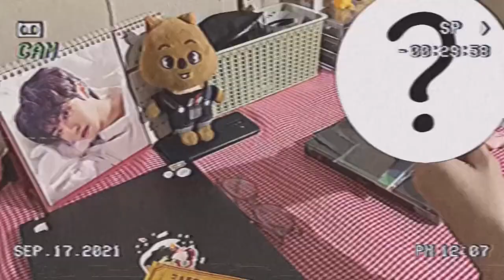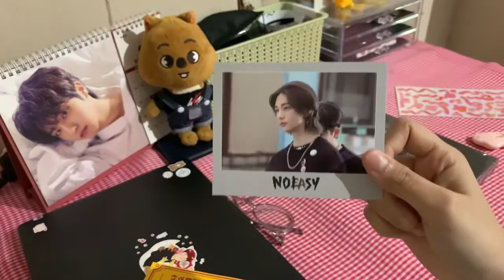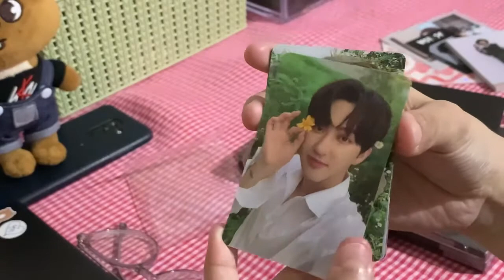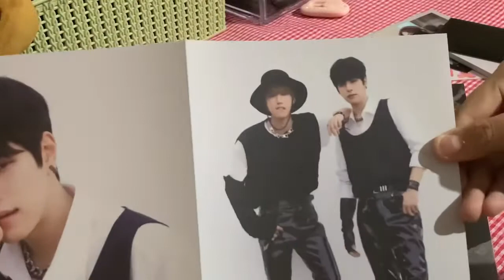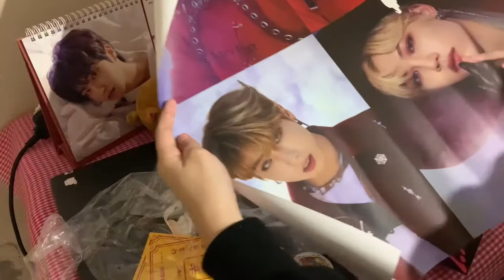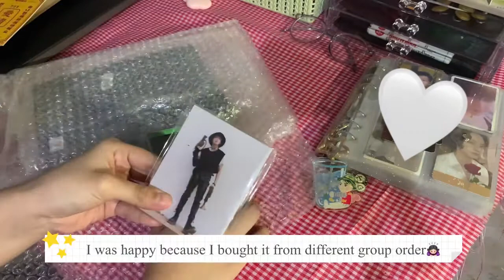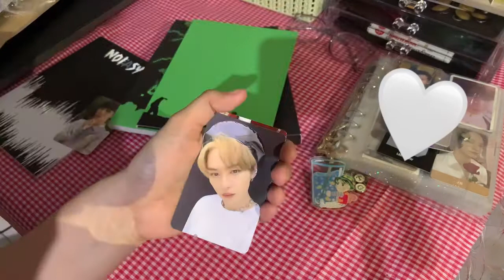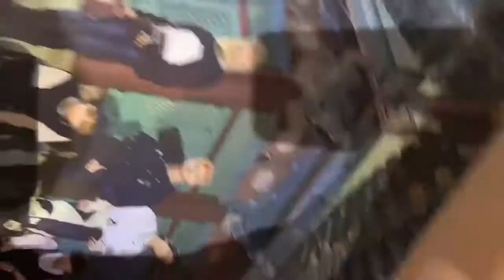[STAY VLOG #5 | 스테이 브이로그] UNBOXING STRAY KIDS NOEASY ALBUM (LIMITED + STANDARD) ⚡️🔥 [ENG/INA]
Hope you like the video! Sorry for the weird editing and background noises :(
 ps: I accidentally post this video at 4AM and not 4PM🤡
English isn't my first language so I'm sorry for all the grammatical errors, I'm still learning^^

Turn on CC for INA sub and make sure to watch it in full HD